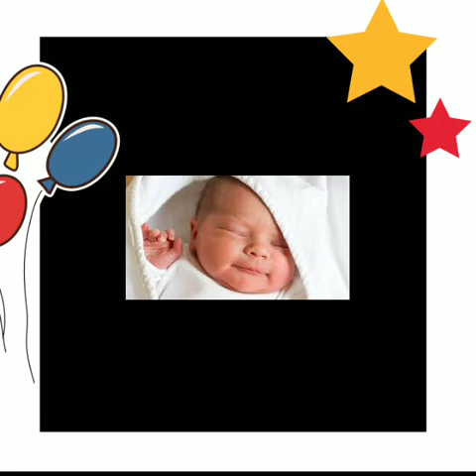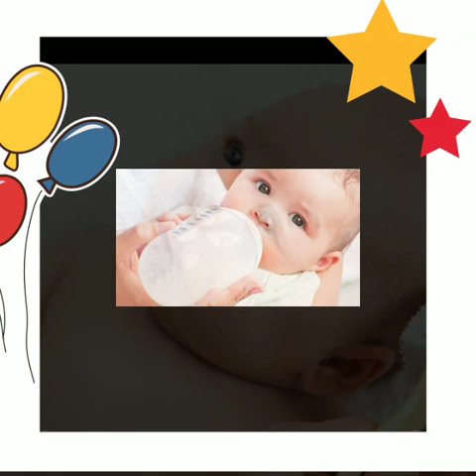Konkani children songs-Needre balya champya kalya.Lyrics by Dinakara Desai.Singer Jitendra Desai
Needre balya champya kalya.Lyrics by Dinakara Desai.Music by Jitendra Desai